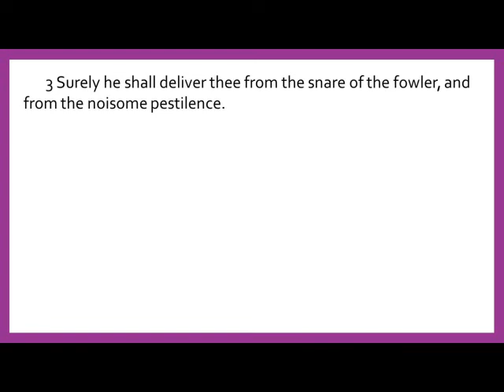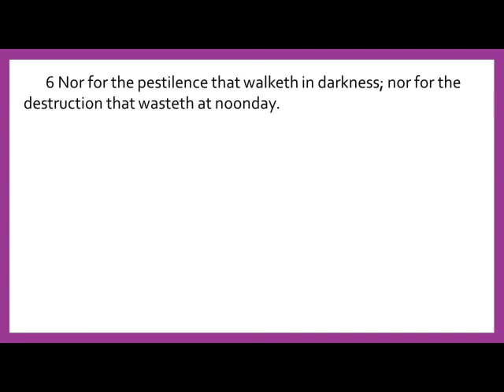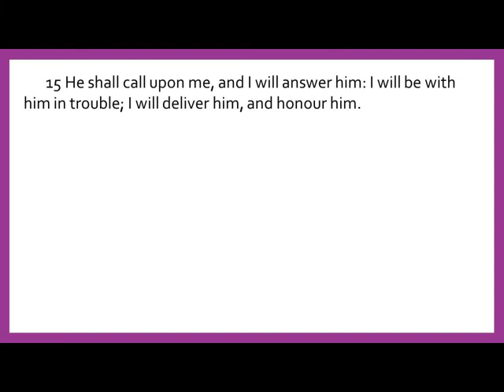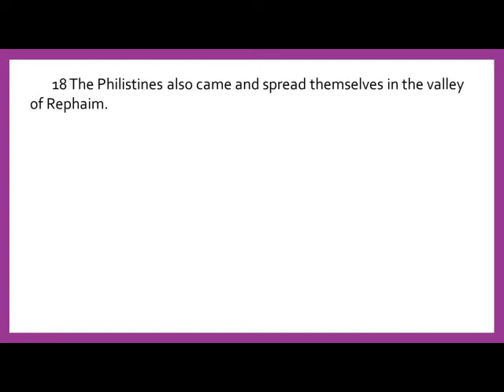March 27th 2022 Service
Title: The Secret Place